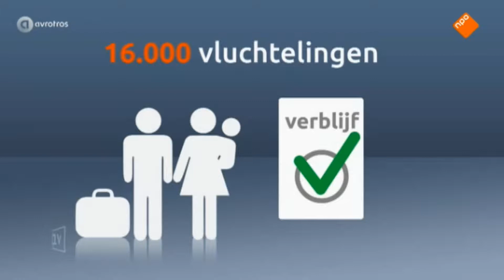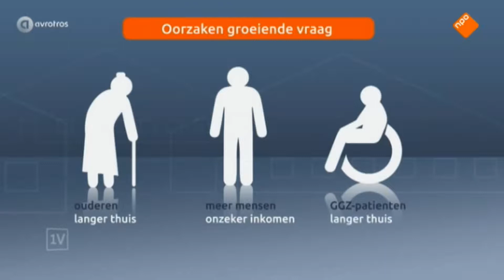Red Sociale huursector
Een half miljoen hurende huishoudens heeft een te hoge huur voor hun inkomen. De totale voorraad sociale corporatiewoningen zijn gedaald, terwijl de vraag naar betaalbare sociale huurwoningen alleen maar is toegenomen. Een persoon in Nederland vindt dat er te veel sociale huurwoningen zijn, maar die is wel toevallig minister.´